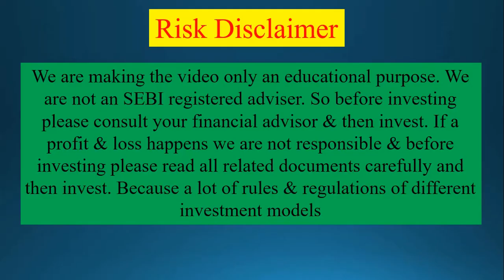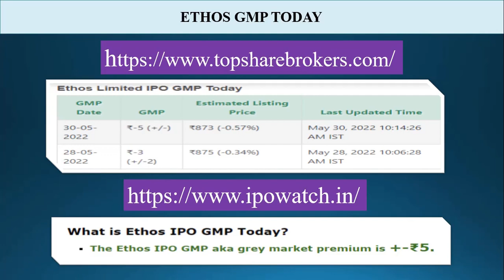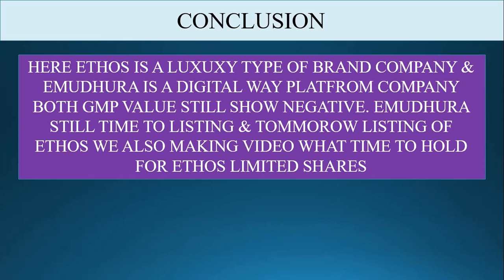Ethos IPO GMP today | Emudhra IPO GMP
Ethos IPO GMP today | Emudhra IPO GMP | Emudhra IPO | Ethos IPO |
NOW in the Month of May, there are a LOT of IPO openings & closings taking place so now some IPO some share allotments take but before everyone wants profit how much money we will get after an allotment before allotment one factor decides the value of the listing gain which is known as Listing gain. so we are making a video what is an current GMP of two companies ethos & emudhura ltd
video contents
basic side GMP
CONCLUSION
HOW MUCH TIME TO HOLD.